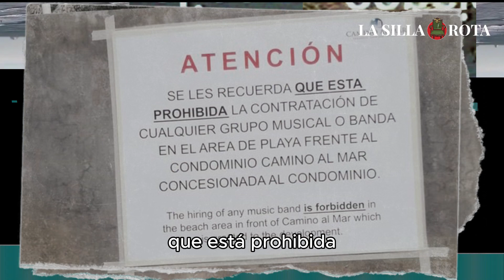¿Mazatlán sin bandas sinaloenses? Gentrificación amenaza tradiciones de la zona